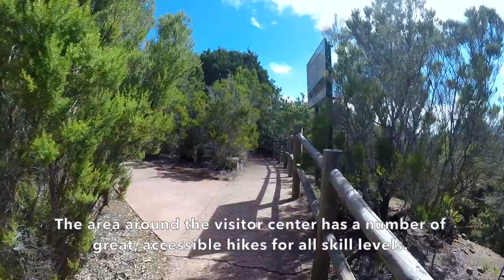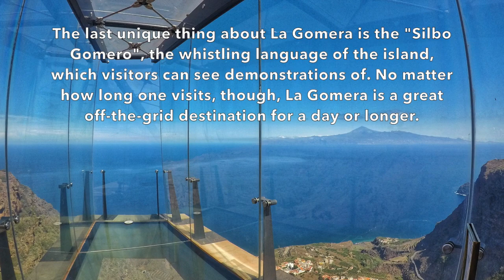Best things to do on La Gomera in a day.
La Gomera is the second smallest of the Canary Islands, but is one of the largest for unique experiences and things to see. Over the course of a day trip, one can see the canary island banana plantations, visit Garajonay National Park, and explore the city of San Sebastian, among many other things, making the island a must-visit to those who are visiting the island chain.